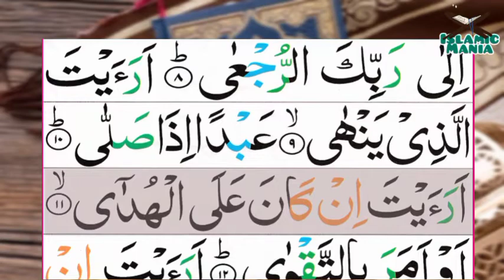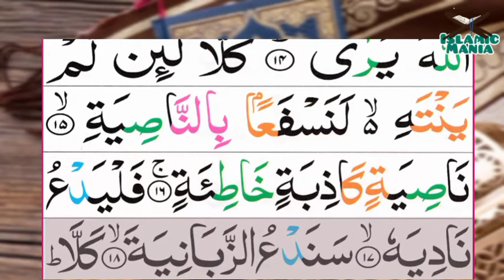096-Al-‘Alaq(The Clot) | Surah Al_alq | سورۃ العَلَقٍ‎ | Tilawat Quran Majeed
096-Al-‘Alaq(The Clot) | Surah Al_alq | سورۃ العَلَقٍ‎ | Tilawat Quran Majeed

Channel Link :-